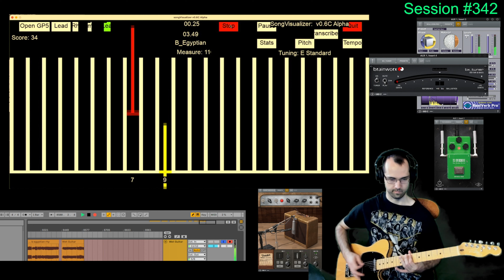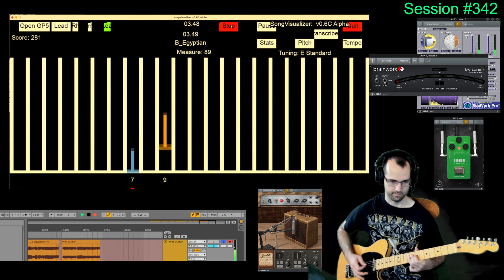Session #342 - #3 - Kyle Abent - B_Egpytian - AltLead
🎸 Welcome to Session #342: A Fusion of Covers and Originals 🎸

In this compact session, we're exploring a blend of metalcore and my own unique creations. Let's break it down:

1️⃣ Killswitch Engage - Eye of the Storm: Kicking off with a metalcore classic.

2️⃣-3️⃣ Kyle Abent - B_Egyptian (Rhythm & AltLead): Dive into my original composition, exploring two different layers of the song.

Whether you're here for the covers or curious about my original tracks, there's something for everyone. Enjoy the session!